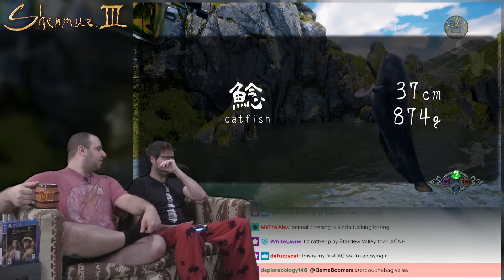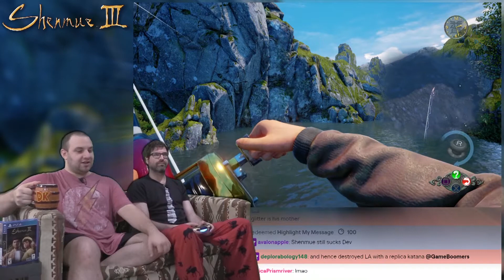Shenmue 3 #11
How about another game of Lucky Hit?

BTC:bc1q6udqgvfm9uaj59l24ut7f73wvsfu707kk6pn3m